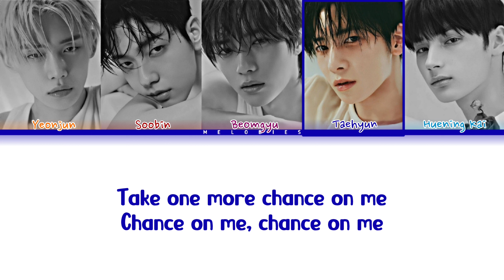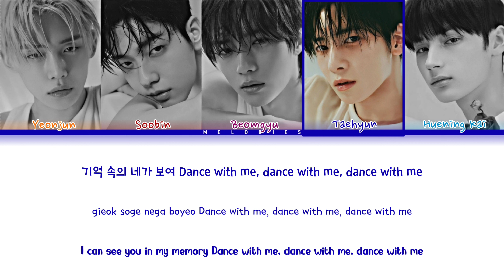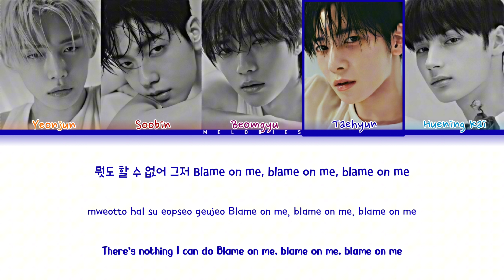TXT (투모로우바이투게더) - 'Opening Sequence' [Color Coded Lyrics Han|Rom|Eng]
* Artist: TXT (투모로우바이투게더)
* Song ♫: Opening Sequence
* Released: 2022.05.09